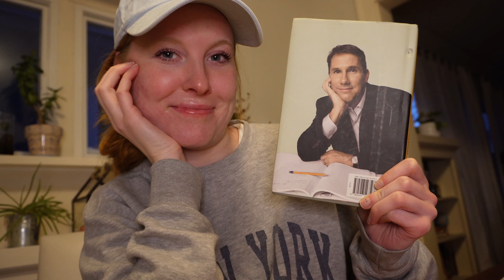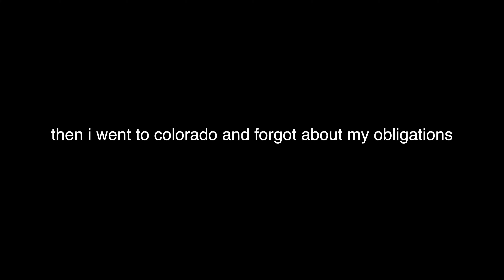I read only Nicholas Sparks for a week (and wow my taste has changed)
This is an entire reading vlog dedicated to Nicholas Sparks AKA the only thing I read in high school. I go through all of the most popular books including The Last Song and The Notebook and give my thoughts after reading it 10 years later. Have you ever read a Nicholas Sparks novel? What were your favorite books in high school?

📖 chapters:
00:00 intro
00:44 My nicholas sparks collection
03:31 The notebook
08:36 The last song
14:28 final thoughts